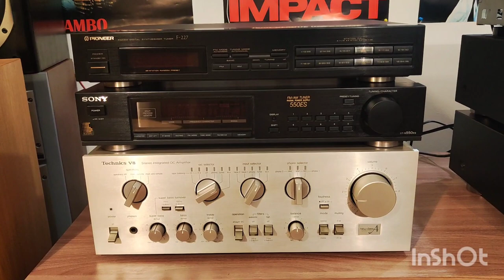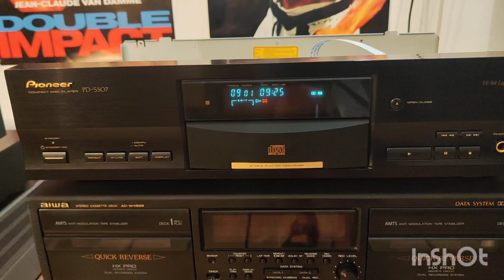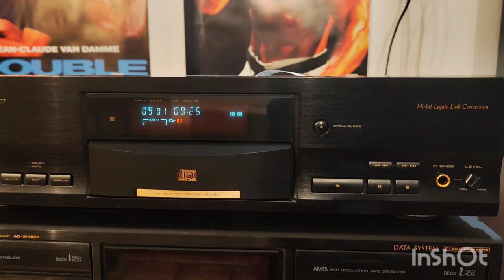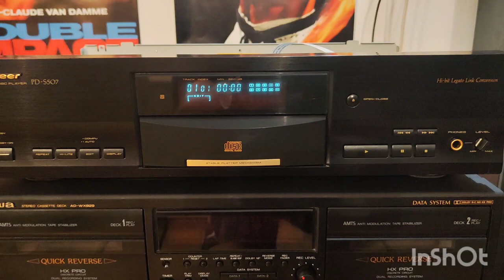CD Pioneer PD-S507